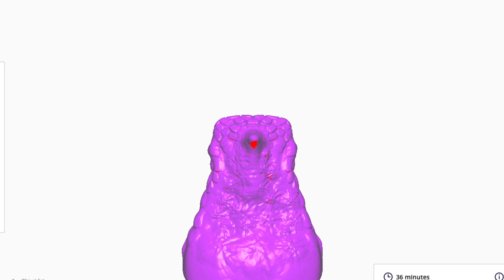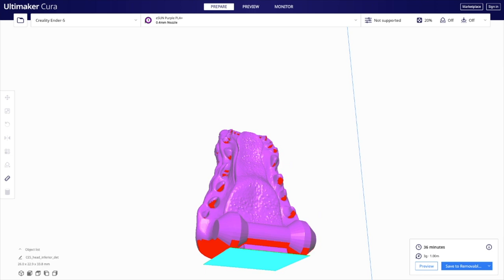3D Printing - Dragon Head with Articulated Jaw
This video is about 3D Printing - Dragon Head with Articulated Jaw

Material (Head): 15g (5.70m) PLA+
Printing time (Head): 2 hours and 26 minutes (from Cura Slicer)
Material (Jaw): 3g (1.00m) PLA+
Printing time (Jaw): 36 minutes (from Cura Slicer)
Scale: 100%
Slicer: Cura
Infill: 20%
Layer Height: 0.2mm
Printing temperature: 210 C
Build plate temperature: 60 C
Support: off
Raft: off